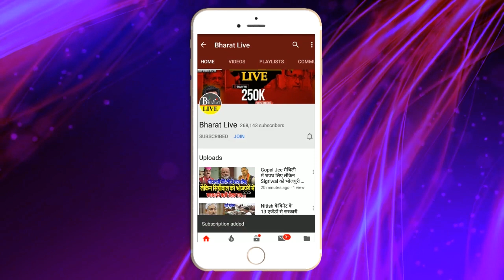बड़ा दावा ! बिहार मे जल्द होगा बड़ा बदलाव तैयारी मे जुटी भाजपा नीतीश के करीबी ने किया बड़ा ख़ुलासा!